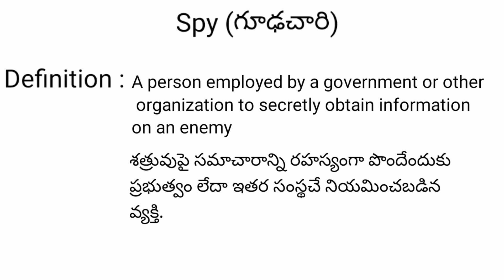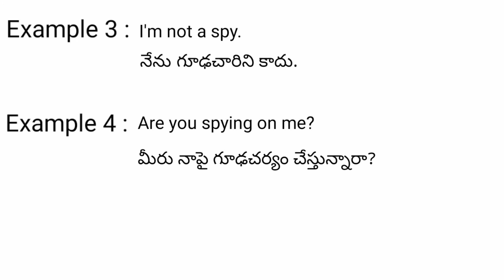Spy meaning in telugu with examples | Spy తెలుగు లో అర్థం